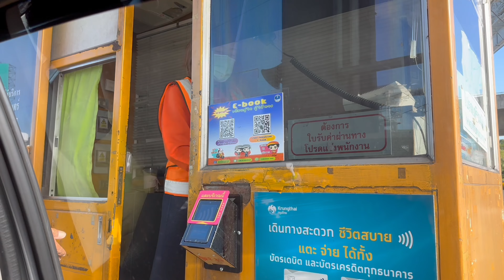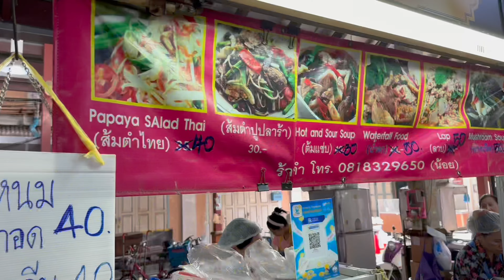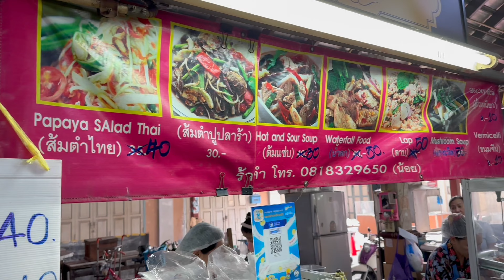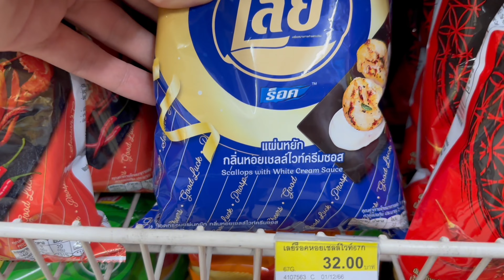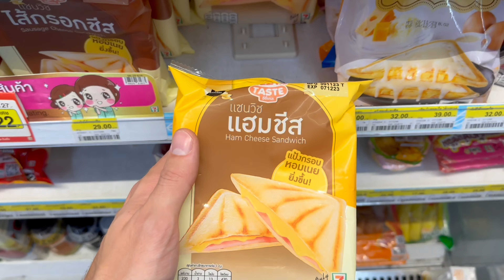I am SHOCKED by this Night Market in Bangkok Thailand 🇹🇭...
🇹🇭 In this VLOG, I’ll take you on a NIGHT MARKET TOUR in this BANGKOK VLOG... and I show you why I was SHOCKED by this Night Market in Bangkok Thailand 😳